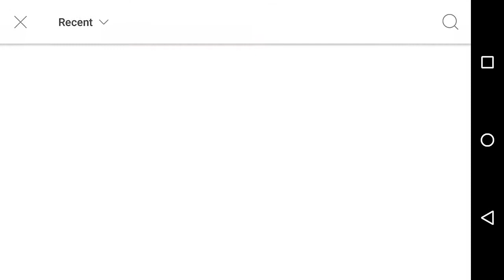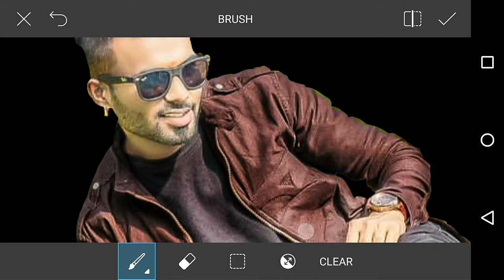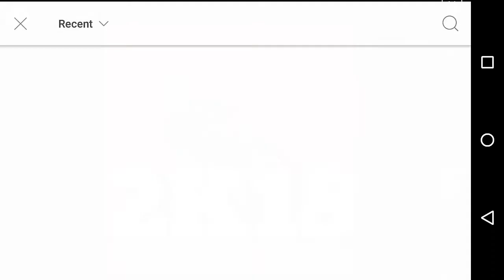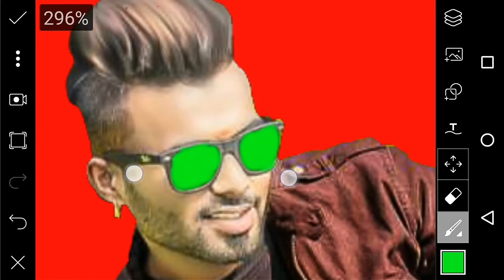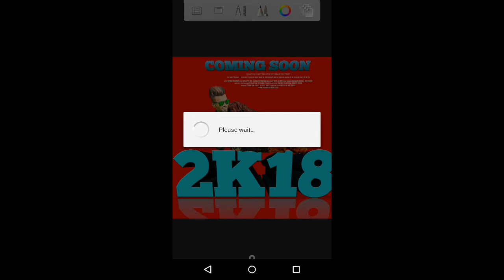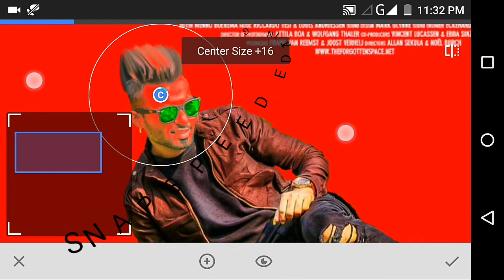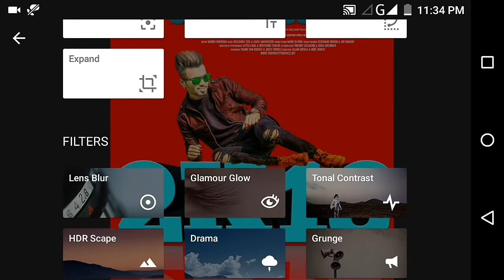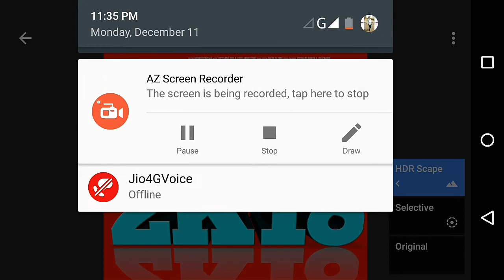HAPPY NEW YEAR -2018 | HAPPY NEW YEAR IN PICSART | PICSART MANIPULATION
Aâpke life mein mithââs ho “Câdbury Silk” jâise
Rounak ho “ Berger silk” jâise
Mehak ho “GUCCI ” jaise
Tazgi ho “Colgate” jaise
Aur tension-free rahe “Huggies” jâise! HÂPPŸ NEW YEÂR 2018 FROM ALL OUR TECHNICAL HINDUSTAN FAMILY N SPECIAL WISH FROM MY SIDE TO ALL MY LOVELY SUPPORTERS - NILESH DHOBLE

ALL MY POPULAR VIDEOS . WATCH U WILL LIKE IT

Hi Guys. 😉 I am NILESH . Today I am Back With a new tutorial Welcome my new Video. This video.
Many people are using Picsart.But they are do not know how to use this app. So i am showing picsart editing tutorial .i hope you are learn many. I hope I have brought a smile ☺